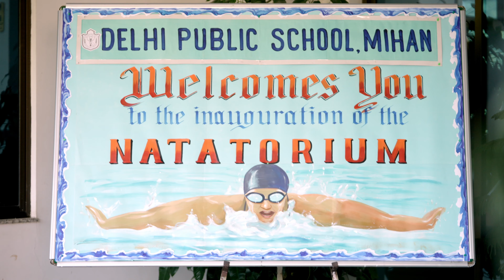Delhi Public School MIHAN -- Natatorium Inauguration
"Swimming teaches you persistence. Every stroke takes you closer to your goal, whether it's in the pool or in life."
DPS MIHAN, Nagpur proudly marked the inauguration of its state-of-the-art Natatorium on October 5, 2024, as a major step forward in promoting health, wellness, and excellence in sports among its students. Designed to support swimmers at every level—from beginners to aspiring athletes—the new facility aims to build both fitness and discipline.
This visionary project was led by the President and Pro-Vice Chairperson Ms. Tulika Kedia, with the goal of providing a world-class environment for aquatic sports. The grand opening ceremony was attended by distinguished swimmers, including Arjuna Awardee Mr. Bhanu Sachdeva, Olympian Mr. Virdhawal Khade, and India’s fastest female swimmer Ms. Rujuta Khade. Also present were youth icon Mr. Shalabh Kedia, Principal Ms. Nidhi Yadav, in her welcome address, shared her enthusiasm for how the natatorium will nurture young talent and ignite a passion for swimming.
On behalf of Ms Tulika Kedia, President and Pro Vice Chairperson of DPS MIHAN and Kamptee Road, Ms Nidhi Yadav read a message to motivate students by giving the example of Mr Mihir Sen, who swam the English Channel and encouraged students to be determined, focused and urged to be ready to work hard. Ms Nidhi Yadav, expressed her gratitude to Ms. Tulika Kedia and Director Ms. Savita Jaiswal for their continued guidance and support, saying, “This pool is not just another facility - it’s a symbol of our commitment to providing holistic education.” Mr. Bhanu Sachdeva praised the school's efforts to promote swimming, encouraging students to take up the sport as a way to build overall fitness. Olympian Mr. Virdhawal Khade shared words of inspiration, expressing hope that the school would one day produce national and international swimming champions. Ms. Rujuta Khade applauded the natatorium’s international standards, calling it an ideal platform for student growth in the sport.